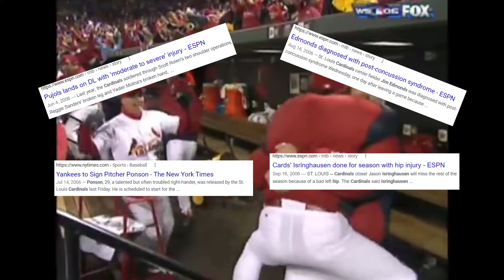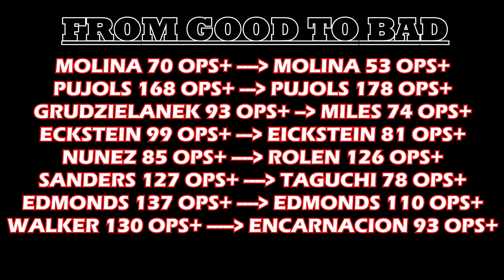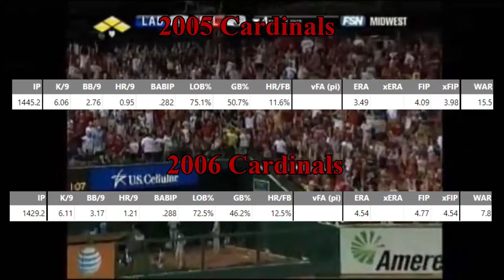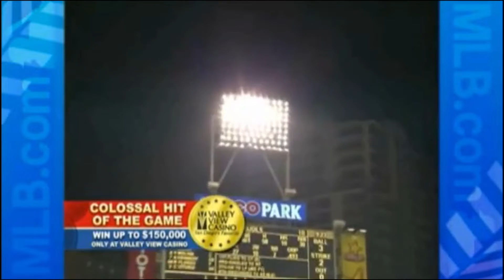Who is the Worst World Series Champion Ever?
Hey guys and welcome back to another sports video. In this video, I will be breaking down the 2006 cardinals season as to why the were the worst of the best. I had 4 main options to look at in the 87 twins, 00 yankees, 03 marlins, and 06 cardinals who I ended up picking. All of these teams made a legitimate shot at being the worst of the best, but I found the cardinals story most trifling. They had 2 back to back 100 win seasons that ended poorly for them, but their worst season in the past 3 years is the one that delivers the world series championship. Baseball is a funny sport.